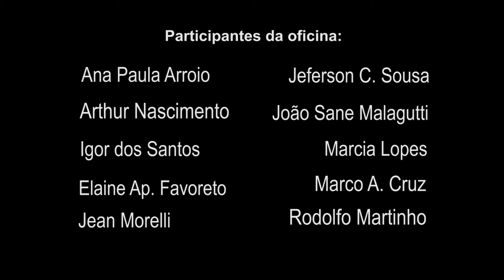Marcinho e a Bike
Video realizado durante a Oficina de Produção Documental: Midialivrismo, durante os meses de fevereiro e março de 2014 em Monte Azul Paulista, interior de São Paulo.